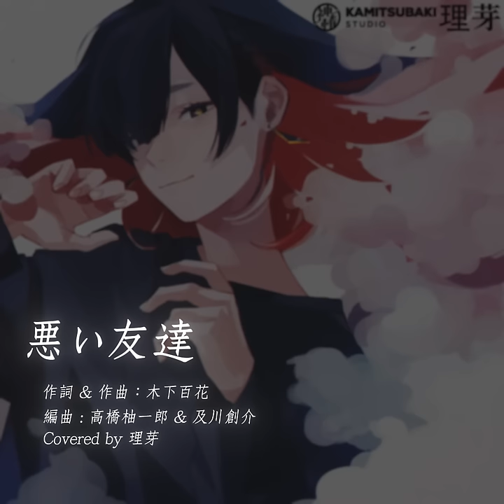悪い友達 - 木下百花 / Covered by 理芽 - RIM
あたしが好きな歌を歌うね。82。

Covered
Arrange : Yuichiro Takahashi & Sosuke Oikawa
Mix : Kensuke Maeda

▼LIVE
12/16 理芽 2nd ONE-MAN LIVE「NEUROMANCEⅡ -神椿市壱番街-」

▼Release
12/6 Release 理芽 2nd Album「NEW ROMANCER2」